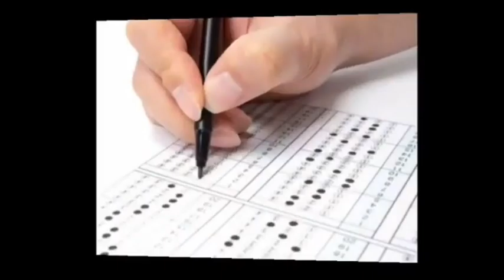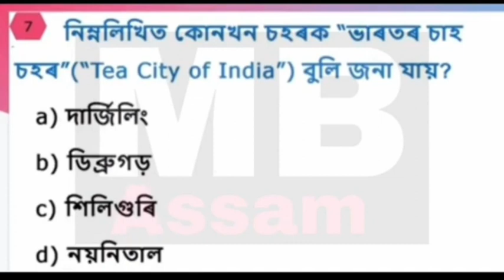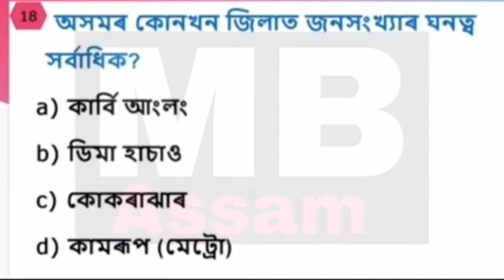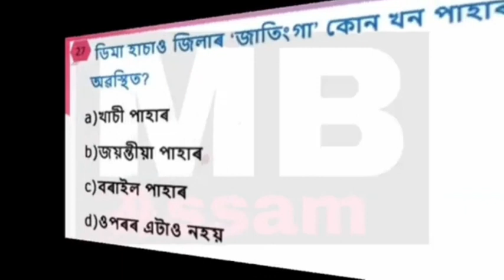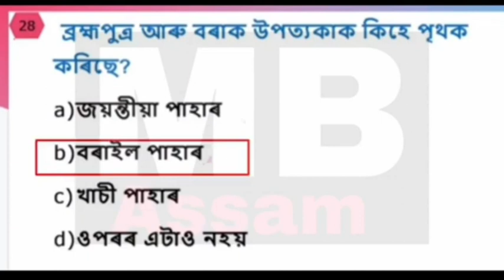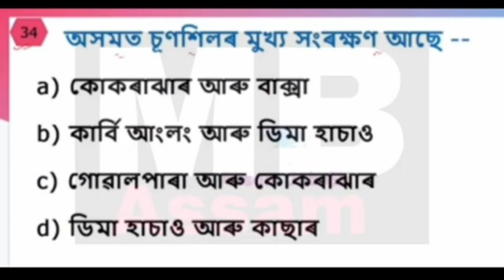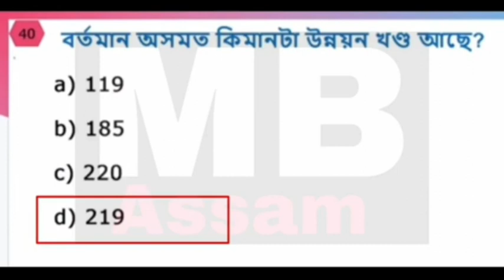DHS DME grade 4 common questions answer//dhs exam 2023 most important mcq